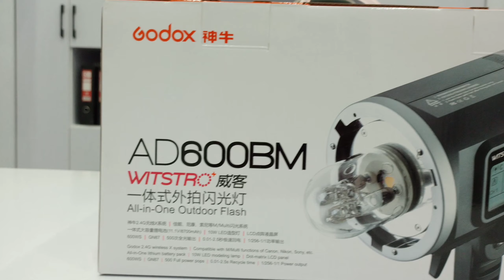Godox AD600BM | Weeding Photography Light For Photographers